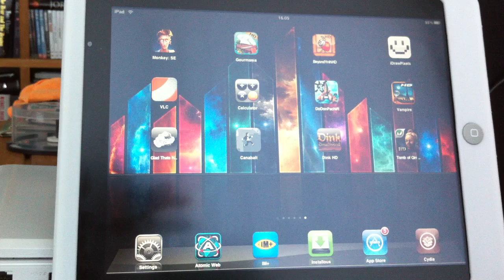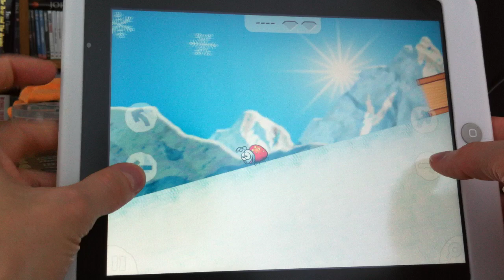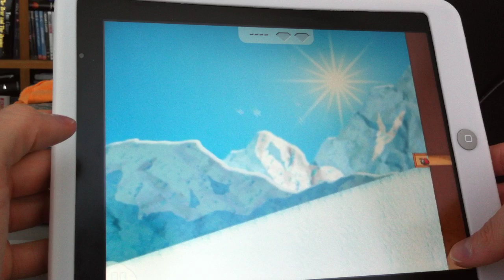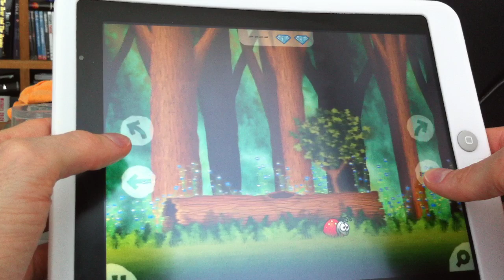Beyond Ynth HD iPad gameplay video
Me showing a bit of gameplay from Beyond Ynth HD on the iPad.